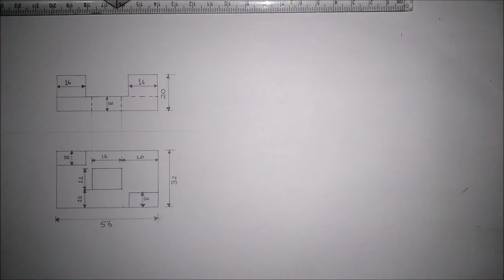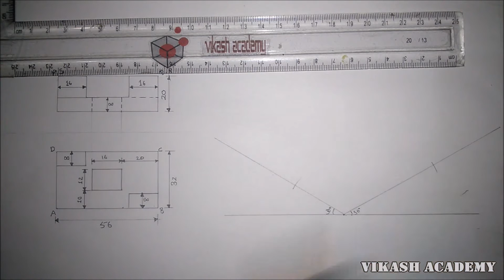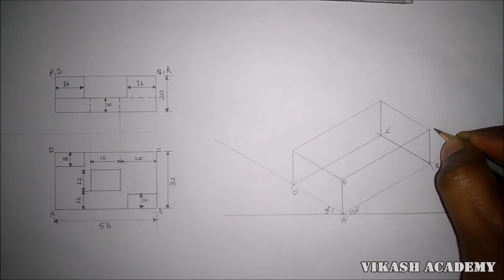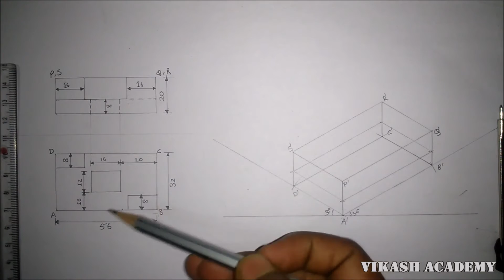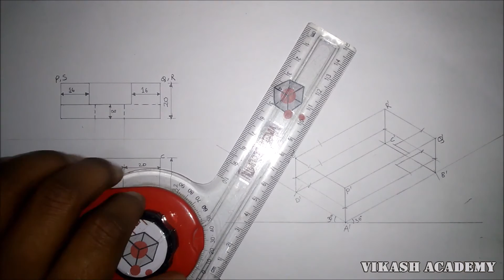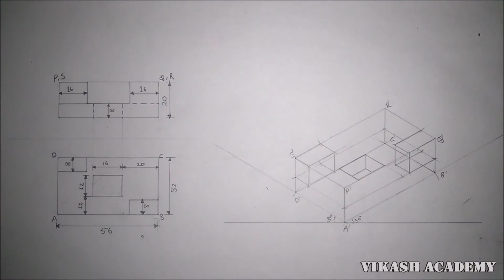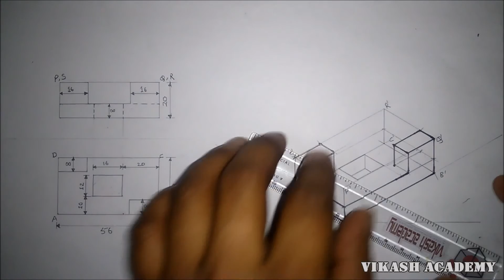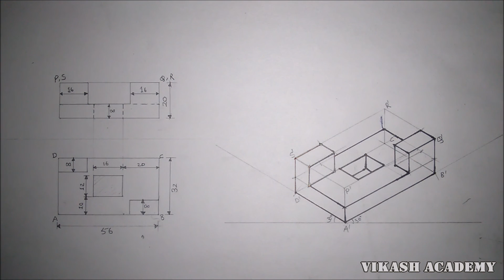Isometric views problem- 6 [hindi/urdu]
you can watch all the problems related to isometric projection sequentialy by click on the link given below .